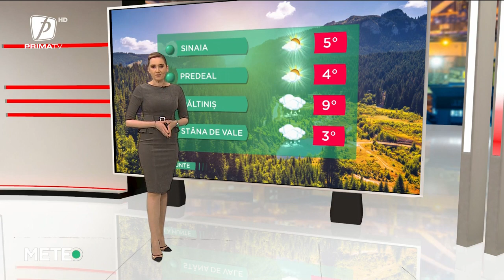VREMEA - 19 FEBRUARIE 2023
METEO - 19 FEBRUARIE  2023